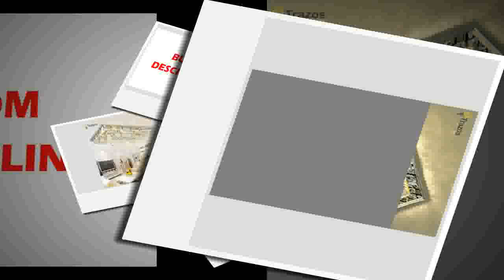Find at hand made stainless steel leaf chandelier lamp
Product On Aliexpress

Brand Name:full matcherIs Bulbs Included:YesInstallation Type:Cord PendantPower Source:ACVoltage:90-260VCertification:CCCLight Source:LED BulbsStyle:Modern